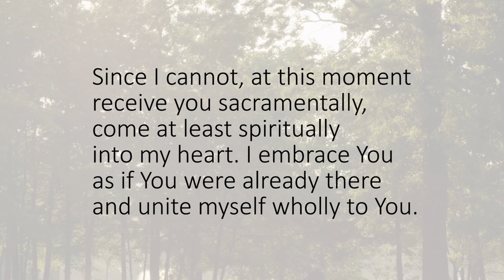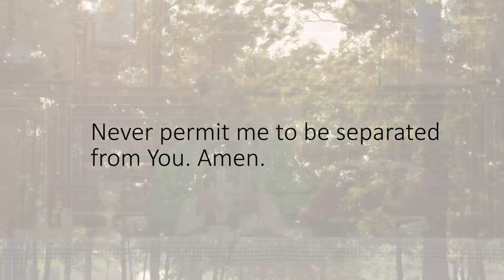Sunday Mass | 25th Oct 2020 | In English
At St. Francis Xavier Church, Duler.